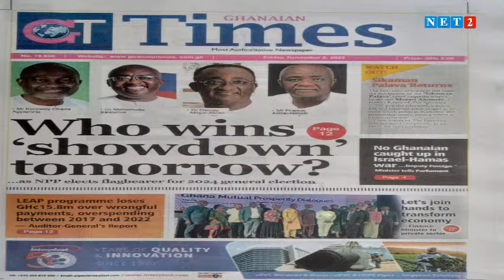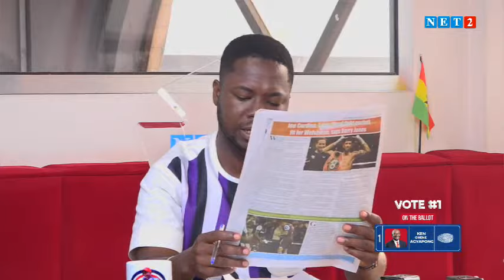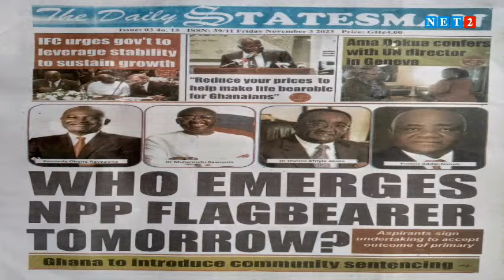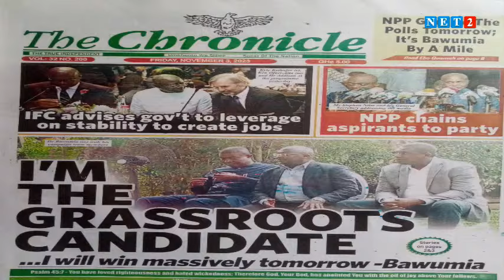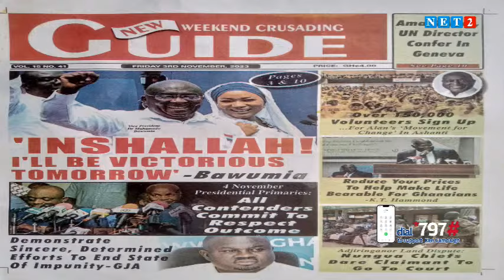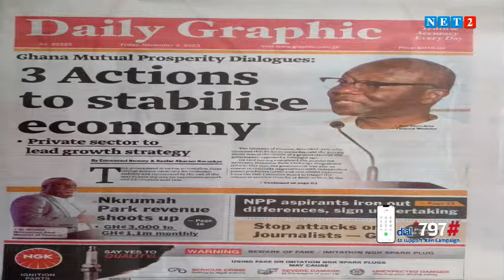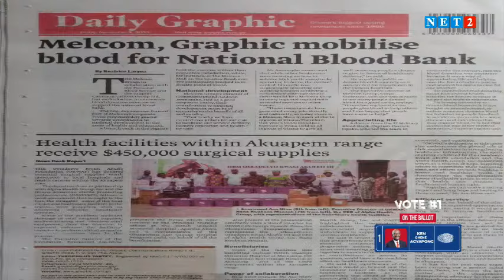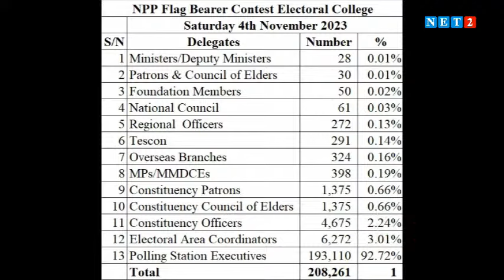THE DIALOGUE WITH CHRISTIAN DONKOR, CHARTERED ACCOUNTANT AND ECONOMIST (NOVEMBER 3,2023)